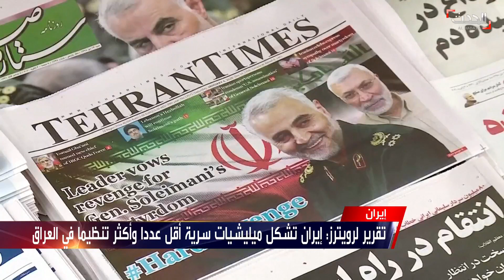ماهي استراتيجية إيران الجديدة في المنطقة؟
استراتيجية جديدة تلجأ إليها إيران لضمان استمرار نفوذها في المنطقة، فوفقا لتقرير لوكالة رويترز صارت إيران تدرب مجموعات مصغرة من ميليشياتها لخدمة أجندتها بدل الاعتماد على أعداد كبيرة من المقاتلين في ظل العزلة التي تعيشها طهران إقليميا